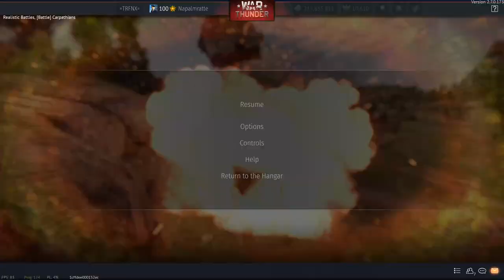Full Ape Mode in WMA301 [War Thunder]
So this battle just happend ... 0.0

This thing is totally OP at long range in a downtier - good thing I mostly get CQC city fights in an uptier )))

If you want to send me a WT replay for featuring you, pls also add screenshots of the post battle results, if your vehicle is not fully upgraded, also a screenshot of the module and also a description of the battle with timestamps of important decision makings or actions.